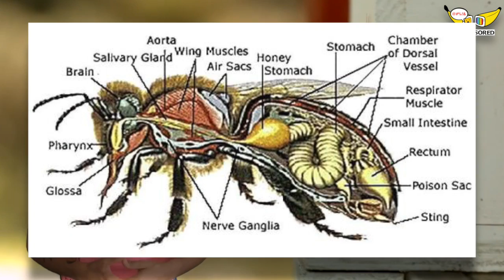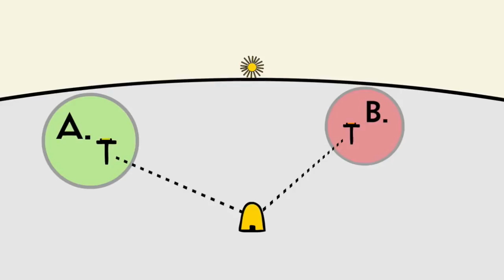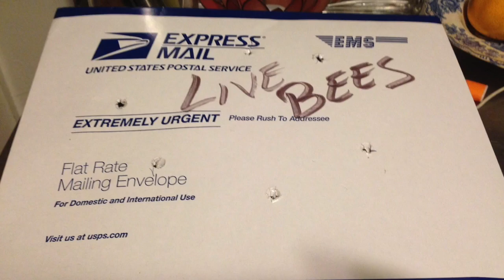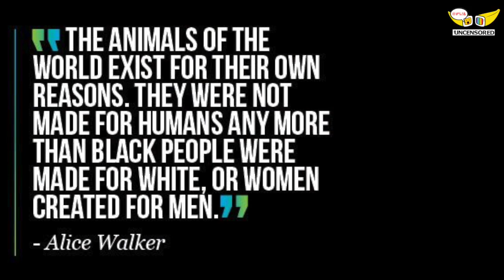The Truth About Honey [HD] | Explained in Under 5 Minutes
-Agave Nectar
-Coconut Nectar
-Bee Free Honee

*CONNECT*

*WATCH*

*READ*

☆ The China Study - Dr. T. Colin Campbell

☆ Dr. Neal Bernard's Program for Reversing Diabetes

☆ The Low Carb Fraud - Dr. T. Colin Campbell